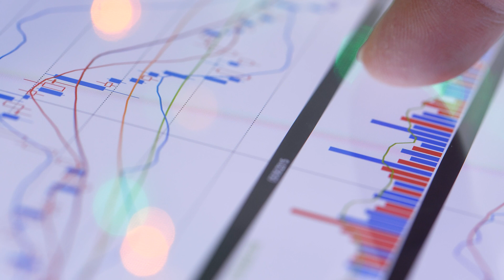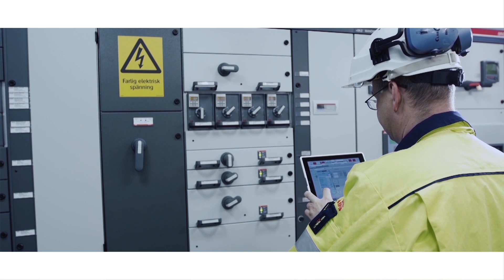ABB's approach to securing Operational Technology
ABB supports customers through all phases of their cyber journey. Check out this video to understand how ABB’s cyber portfolio proactively addresses cyber risk within industrial automation over the asset lifecycle.